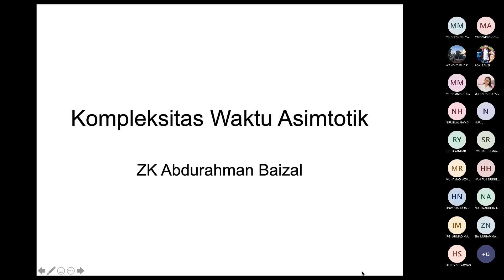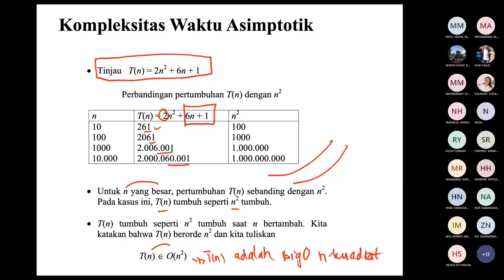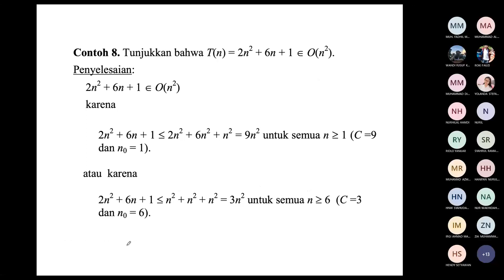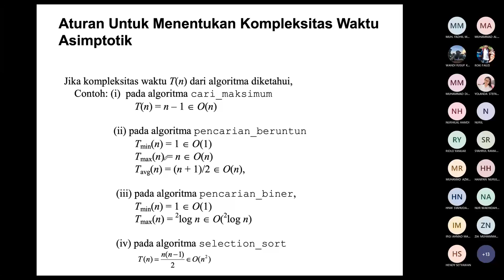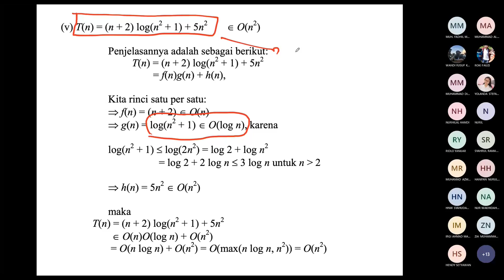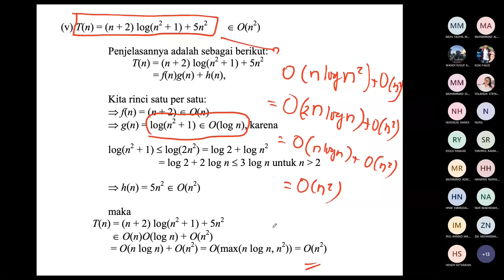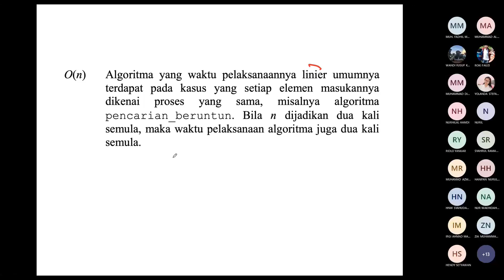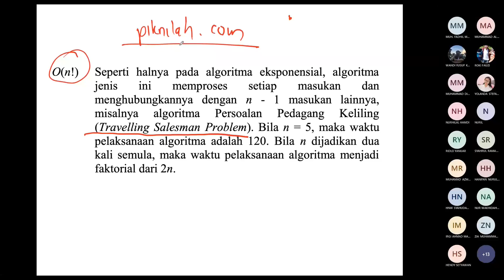Kompleksitas Waktu Asimtotik Part 1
Kompleksitas Waktu Asimtotik TA 2021-1 Part 1